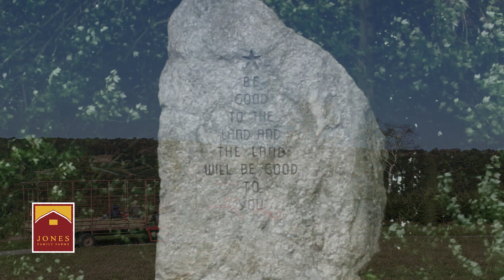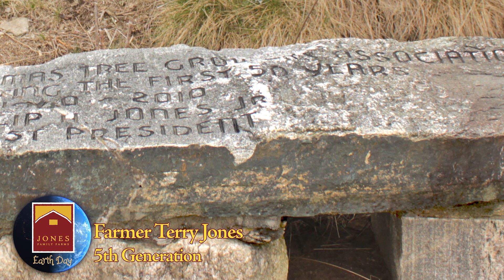Storytime - Earth Day 2021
Chapters:
0:00 Intro music with scenes around the farm
0:37 Storybook Reading
4:01 Comments on Earth Day and Farm History
10:48 Closing comment on Earth Day

Thank Your Earth, written and illustrated by April Pulley Sayre.  Read aloud by Farmer Terry Jones, a 5th generation farmer, at Jones Family Farms in Shelton, CT.  Grade Level: all.  Subject: life cycles to weather, colors, shapes, and patterns, this is an ideal resource for science and language art curriculums and a terrific book for bedtime sharing. Thank You, Earth is a great choice for Earth Day celebrations, as well as family and group read-alouds.

Learn more about the history of our Dairy Barn with our Farmer Friday video from 2018, again featuring Farmer Terry Jones describe some history.

Jones Family Farms are THREE farm locations, located in Shelton, CT.

Music: "Be Good To The Land", written and performed by Brett Boles for the Memorial Service of Philip Jones in 2015.

Further Book Info:
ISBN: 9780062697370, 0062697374